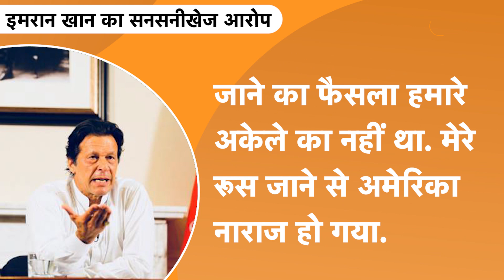America India Israel का नाम लेकर खूब रोए Imran khan and Gang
इमरान विपक्ष पर 'विदेशी ताकतों' के साथ मिलकर उनकी सरकार गिराने की कोशिश करने का आरोप लगा रहे हैं तो वहीं, विपक्ष इमरान के दावों को खोखला करार दे रहा है. इमरान खान ने सीधा ये आरोप लगाया है कि अमेरिका उनके खिलाफ है.. क्योंकि वो उनके प्यादे नहीं बने.. अमेरिका के कहने पर ये सारा सियासी बखेडा हो रहा है..  ... इमरान खान ने कहा कि अमेरिका को मुझसे दिक्कत है, दूसरे दलों या नेताओं से नहीं है. अमेरिका ने रिश्ते खत्म करने की धमकी दी. इमरान ने कहा कि बाहरी लोगों ने यहां के लोगों के साथ मिलकर हमारी सरकार को गिराने की साजिश रची. उन्होंने कहा कि रूस जाने का फैसला हमारे अकेले का नहीं था. मेरे रूस जाने से अमेरिका नाराज हो गया.य़हीं कारण है कि उन्होने अमेरिका के टॉप डिप्लोमेट को तलब करने का फैसला लिया गया है.